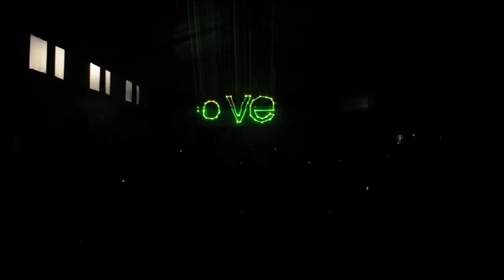Campus A Low Hum 2011 - Highlights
Highlights from Campus A Low Hum 2011.

VIDEO CREDITS
Editing: Blink
Principle footage: Simon Ward and Michael Dellinger
Additional Footage: Nick Robinson
Principle Footage (Super 8): Beth Hilton
Additional Footage (Super 8): Cameron Reid
Song: Hulksters Gone to Heaven by Hulk Hogan & The Wrestling Boot Band